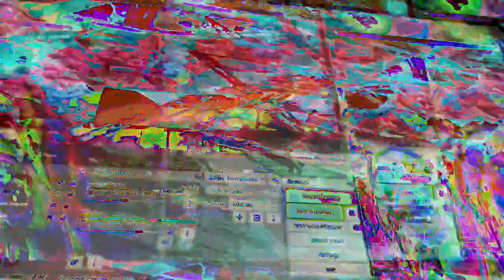[EPILEPSY WARNING] Movie 23 01 21 10h50m05s